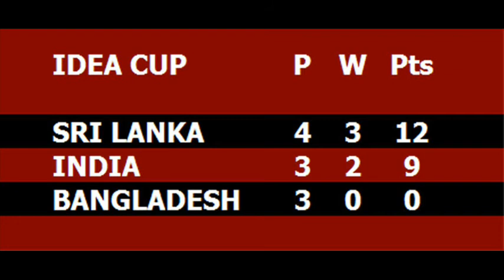Cricket World TV® - India Thrash Sri Lanka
Jim White and John Pennington review the fifth match in the Idea Cup from Bangladesh where India beat Sri Lanka by eight wickets to seal their place in the final.